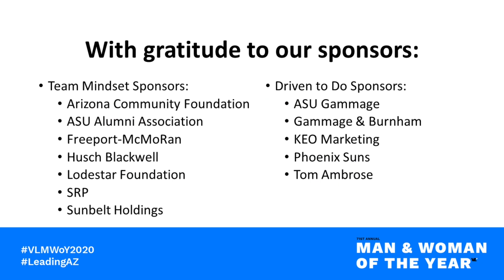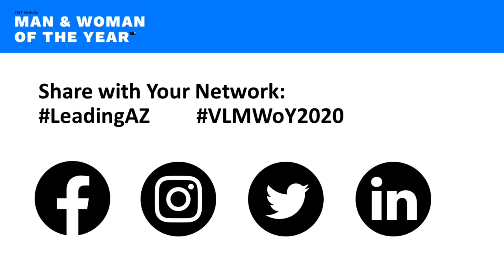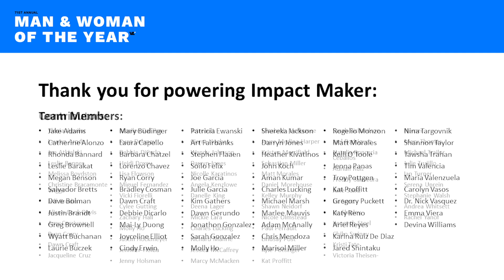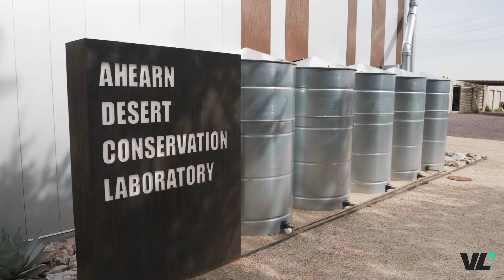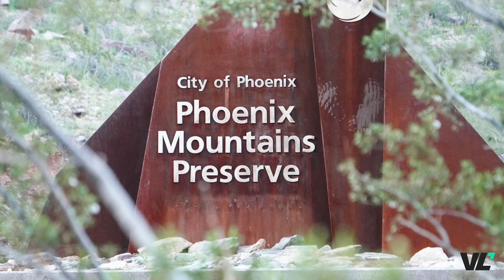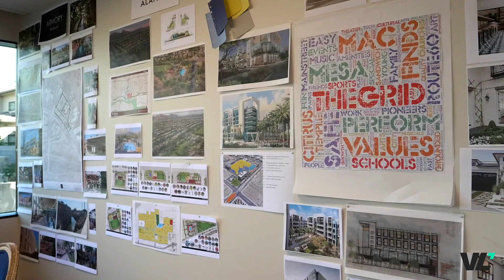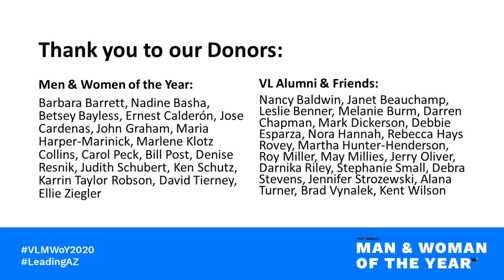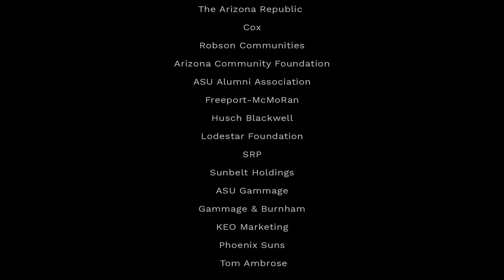71st Man & Woman of the Year Awards Reception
In lieu of our annual Awards Reception during COVID-19, we hosted a virtual program for the 71st Man & Woman of the Year Awards Reception that was recorded.